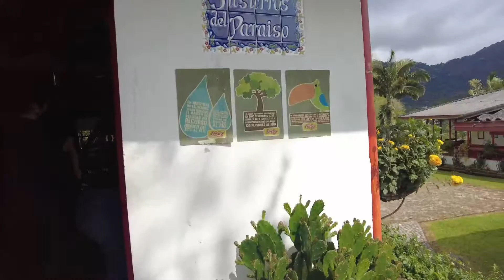Día de Sol ISM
Continuando con nuestra celebración de los 10 años, quisimos compartir un día lleno de actividades en Sierra Morena.